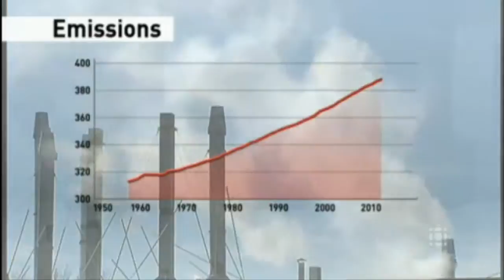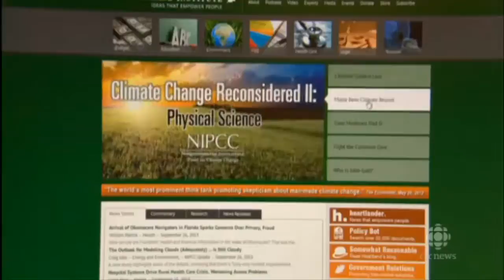Scientists latest findings on climate change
Climate change scientists say their latest findings will remove any doubt that climate change is real, but the report actually backs up skeptics that say scientists have been exaggerating the rate of global warming.
Global warming has slowed in last 15 years despite record greenhouse gas levels, scientists say
Global warming has slowed since 1998 even though humans spewing ever more greenhouse gases are almost certainly to blame for damaging the atmosphere.

That's according to a 36-page summary of a report from a United Nations panel released in Stockholm Friday concluding Earth's temperature since 1998 has increased at less than half the pace of longer-term averages since 1951.

The findings reduce predictions for the temperature in 2100 from when the UN last assessed climate science in 2007. The panel also expects sea levels to rise more quickly than previously forecast, endangering some of the world's biggest cities and invigorating debate about how fast policy makers must act to protect the environment.

"Continued emissions of greenhouse gases will cause further warming and changes in all components of the climate system," said Thomas Stocker, a professor of climate at the University of Bern in Switzerland and co-chairman of the group that drafted the report. "Limiting climate change will require substantial and sustained reductions of greenhouse gas emissions."